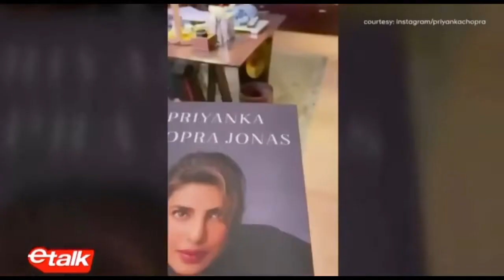Priyanka Chopra | Unfinished